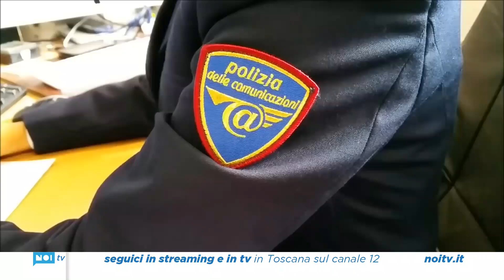Truffe online, il caso di Massarosa è tutt'altro che isolato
Ogni anno, solo in Toscana, la Polizia Postale riceve almeno 25 segnalazioni di truffe online simili a quella di cui è rimasto vittima il Comune di Massarosa. Ecco cosa fare e cosa non fare quando si intrattiene una corrispondenza che implica il trasferimento di denaro.